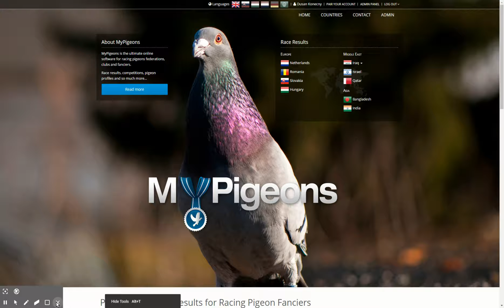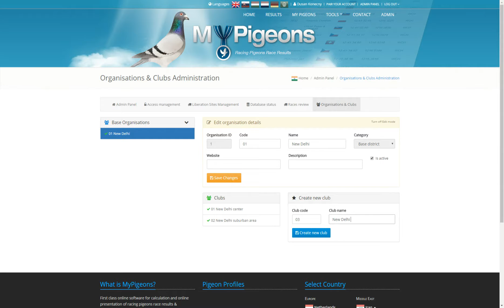MyPigeons - manage organisations and clubs